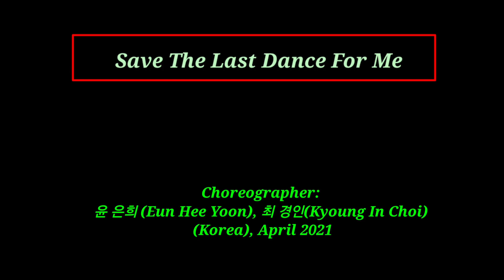Save The Last Dance For Me Line Dance|High Improver|올드팝송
Choreographer:
 윤 은희 (Eun Hee Yoon), 최 경인(Kyoung In Choi), (Korea), April 2021

Sequence :
40 – 32 – 40 – 32 – 32 – 40 – 32 – 40 – 32 – 32 – 40 – 32 – 32

Dance Love Linedance by
Choi Kyoung In And Lee Young Sil